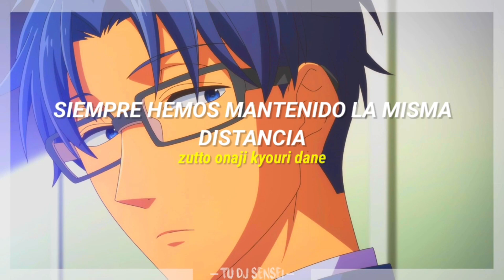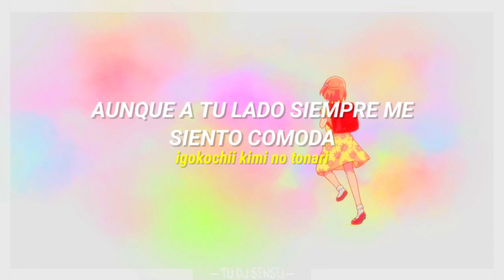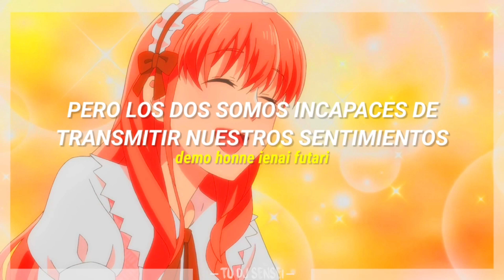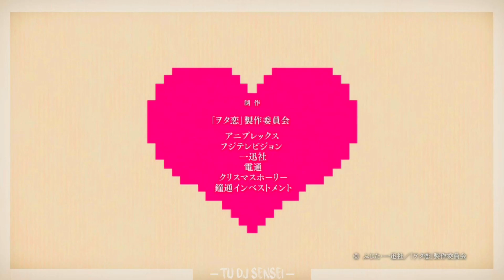『Kimi Ni Tonari』| Wotakoi: Love is Hard for an Otaku ED. 1 Full | ϟ Sub. Español - Romaji ♡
✎Resumen: Narumi es una joven oficinista que está iniciando su trabajo en una nueva compañía. Es una apasionada fujoshi que intenta mantener oculta su afición. Por otra parte, Hirotaka es un callado y capacitado oficinista adicto a los videojuegos; sin embargo, al ser puntual y productivo en su trabajo, no intenta mantener en secreto su afición. Ambos se conocen desde niños y se han reencontrado en la misma oficina, en consecuencia los dos comenzarán una relación que al principio aparenta no ser romántica, pero que irá desarrollándose y hará que se vayan conociendo mejor el uno al otro.

◤ Edición ◥
𝕋𝕦 𝔻𝕁 𝕤𝕖𝕟𝕤𝕖𝕚

◤ Canción ◥
𝕂𝕚𝕞𝕚 ℕ𝕚 𝕋𝕠𝕟𝕒𝕣𝕚

◤ Anime ◥
𝕎𝕠𝕥𝕒𝕜𝕦 𝕟𝕚 𝕂𝕠𝕚 𝕨𝕒 𝕄𝕦𝕫𝕦𝕜𝕒𝕤𝕙𝕚𝕚 (𝕎𝕠𝕥𝕒𝕜𝕠𝕚: 𝕃𝕠𝕧𝕖 𝕚𝕤 ℍ𝕒𝕣𝕕 𝕗𝕠𝕣 𝕒𝕟 𝕆𝕥𝕒𝕜𝕦)

◤ Artista ◥
ℍ𝕒𝕝𝕔𝕒